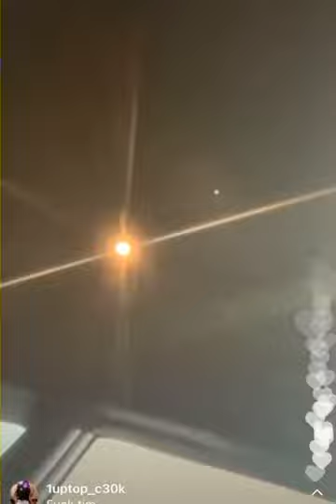“I Had Them Hitters With Me!” Quando Rondo Spazzes In Bullet Proof Vest After Canceled Show